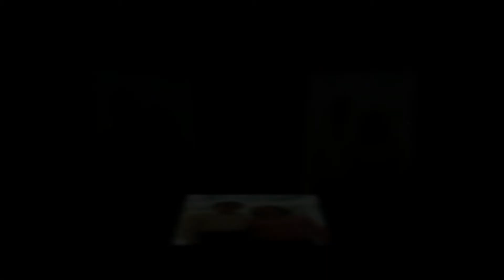Tình yêu chỉ có một tặng Ly Ly Huyền Trang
TÌNH YÊU CHỈ CÓ MỘT
Nhạc và Lời: Hồ Tĩnh Tâm